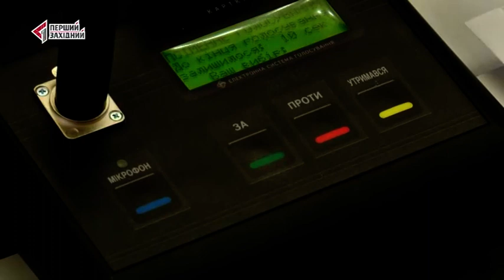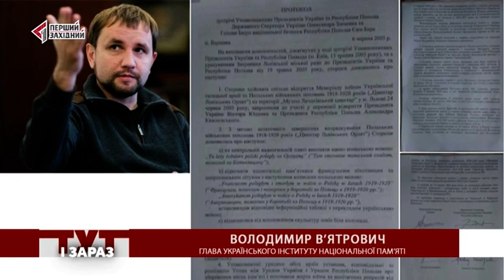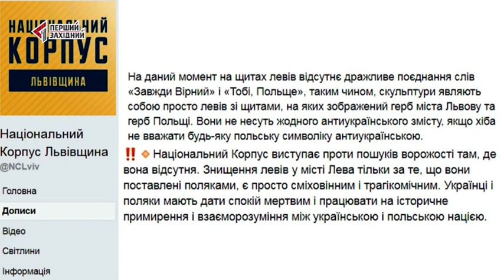Скандал з польськими левами на Личаківському цвинтарі. Тут і зараз